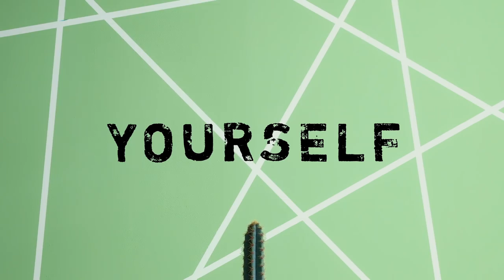KARWEI | MaakHetMooi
Het is weer zomer! Alle tijd om je huis mooi te maken met leuke Do It Yourselfs. KARWEI heeft alles in huis om je DIY mooi én uniek te maken. Heb jij een unieke DIY gemaakt waar je trots op bent? Post deze met MaakHetMooi KARWEI op Instagram en wie weet word je onderdeel van onze campagne.​

KARWEI is dé decoratieve bouwmarkt die je helpt en inspireert bij het realiseren van je
woonwensen. Zo weten we niet alleen alles van klussen, maar ook van inrichten. We volgen
woontrends op de voet en maken deze bereikbaar voor iedereen. Nog meer inspiratie? Kijk